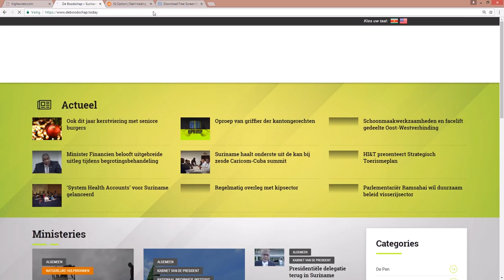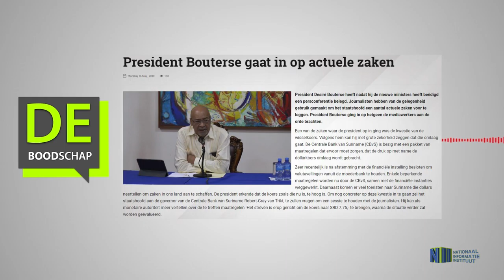President Bouterse gaat in op actuele zaken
Hier de link van het bericht:  "President Bouterse gaat in op actuele zaken"